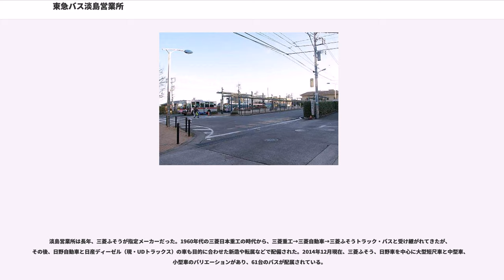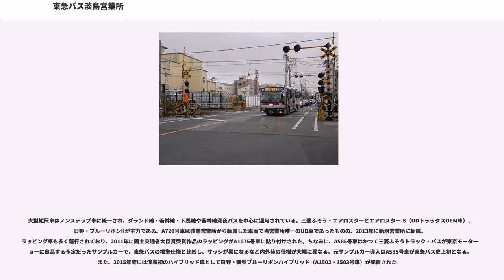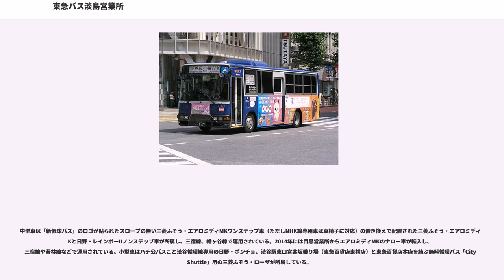東急バス淡島営業所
東急バス淡島営業所（とうきゅうバスあわしまえいぎょうしょ）は、東京都世田谷区三宿二丁目39-1にあり、渋谷駅をターミナルに主に渋谷区西部、世田谷区東部の路線を所管する営業所である。全路線の運営を東急トランセに委託している。営業所略号はA。

淡島営業所の路線は、その成り立ちから「営業所のある淡島通り周辺」「富ヶ谷・幡ヶ谷などの渋谷区北西部」「玉川通り以南」の3つの地域に分けることができる。また、東急バス全営業所で唯一、所管路線の起点がすべて渋谷駅(ハチ公バスは渋谷駅東口、西口、ハチ公口を通る)という営業所である。

最も歴史が古いのは、1920年（大正9年）の代々木乗合自動車の創業に端を発する渋谷区北西部の路線である。

代々木乗合は渋谷駅 - 三角橋（現・松陰学園前）の路線で創業し、1928年（昭和3年）に幡ヶ谷自動車を合併して中野区方面に路線を拡張したのち、1929年（昭和4年）にエビス乗合自動車と合併して東横乗合となり、東京横浜電鉄の傘下に入った。

東横乗合時代には代々木と、エビス乗合由来のエビス、それに東横電鉄の免許路線を引き継いだ中目黒という3つの営業所が存在したが、この地区では、幡ヶ谷線の前身となる路線が中野駅まで延びていたり、現在は京王バス東が運行している初台線の前身となる富が谷線が角筈（現・新宿区西新宿）まで運行するなどしていた。そして、三角橋に代々木乗合創業以来の代々木営業所（1940年に代々木本町に移転）を有していた。

淡島通りの路線の歴史は、1923年（大正12年）に創業した日東乗合自動車が手掛けた路線に起源を有する。

日東乗合は、現在の若林線に相当する中渋谷 - 淡島 - 世田ヶ谷町役場（現・若林小学校北側）の路線を最初に開通させた。日東乗合は、1929年（昭和4年）に玉川電気鉄道に買収され、「東急バス10年の歩み」によると、淡島営業所の開設日はその玉川電鉄時代の1937年（昭和12年）12月27日となっている。ここに至るまでの間、路線は宮坂、経堂を経て恵泉女学園まで伸び、後の代田線に相当する世田谷町役場 - 中原口（現・新代田駅付近）の区間でも運行されるようになった。

その後は東京横浜電鉄、東京急行電鉄と経ていくが、戦前の淡島営業所は淡島通りの路線だけを運行する規模の小さい事業所だった。

淡島は日東乗合から玉川電鉄に渡った営業所を直系の元祖とするが、玉川電鉄ではもう1つ、現在の東京農業大学の近くにあたる世田ヶ谷町桜（現・世田谷区桜）に世田谷営業所（後にイメージスタジオ109となった土地）を設けていた。場所的には現在の弦巻営業所の元祖といってもよいが、戦前のうちに玉川電鉄から東横電鉄に継承されたものであり、淡島の流れに属する。戦中 - 戦後の混乱の中で廃止され、淡島営業所に統合された。

一方、代々木営業所は大東急解体と同時に京王線以北の路線が京王帝都電鉄に譲渡されたため、幡ヶ谷線と初台線に相当する短距離区間だけが中途半端に残ることとなり、淡島に統合の上廃止となった。

このため、昭和20年代には世田谷通りを走る成城線、調布線なども受け持ち、営業範囲が世田谷区・渋谷区・目黒区だけでなく狛江町、調布町（現・調布市）にまで及んでいたこともある。

1947年（昭和22年）、東急初の都営共管路線の一つ、103系統の運行が始まり淡島が担当となる。103系統は当初駒沢折返しだったが後に経堂駅行きに変更となり、経堂線として定着。続けて1950年（昭和25年）、幡ヶ谷線を東京駅まで延長して都営共管とした。

玉川通り以南の路線は、旧日東乗合の時代はもちろん、大東急、そして新生東京急行電鉄になってからもかなり遅くまで存在しなかった。

宿山・上目黒・下馬方面では、戦前にも東横乗合中目黒営業所が東横線中目黒駅や省線恵比寿駅からの路線を持っていた。1952年（昭和27年）、東京急行はこの路線を基礎に、洗足線と野沢線の運転を始める。しかし、洗足線は目黒営業所、野沢線は不動前営業所の担当となった。

その後、昭和30年代になると陸軍駒沢練兵場跡地に自衛隊中央病院や陸上自衛隊衛生学校、三宿病院などの公共施設が次々と開設され、それらと渋谷駅を最短で直結する路線が求められるようになった。

東急は1956年（昭和31年）、世田谷区内では戦後初の新拠点として瀬田営業所を立ち上げる。これにより既存の淡島・目黒両営業所の負担を軽くした上で、淡島では新展開として三宿線の運行...